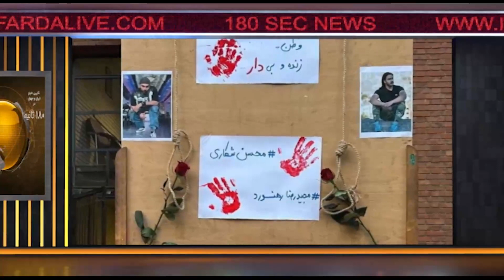اخبار 180 ثانیه - بخش دوم - سه شنبه 22 آذر 1401